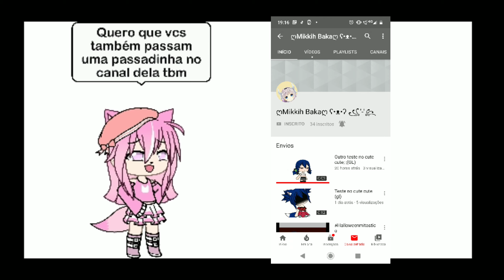[SEM CAPA] Divulgando mais um canal